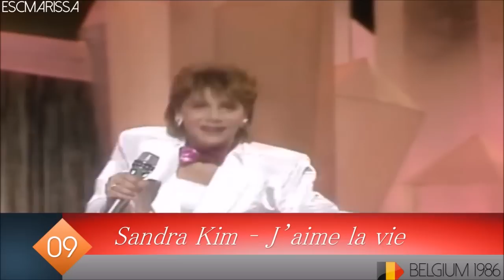Eurovision 1956 - 2015 l My TOP 50